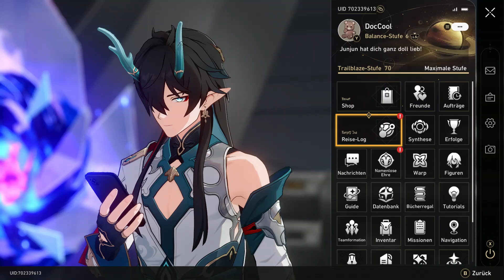Honkai Star Rail #824, Lets Play PC, Manga Science Fiction Rollenspiel, rundenbasiert, deutsch